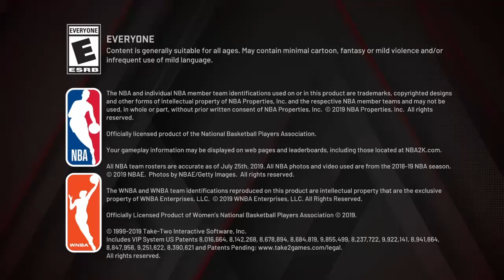I cannot believe this man (Watch till end)